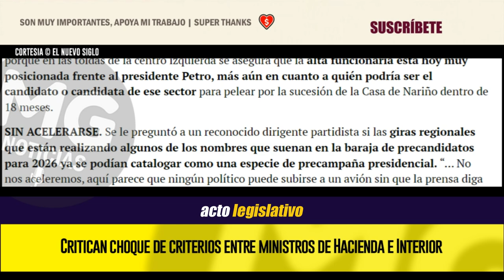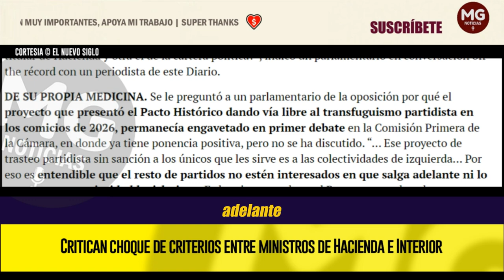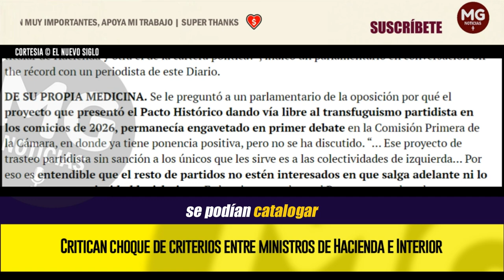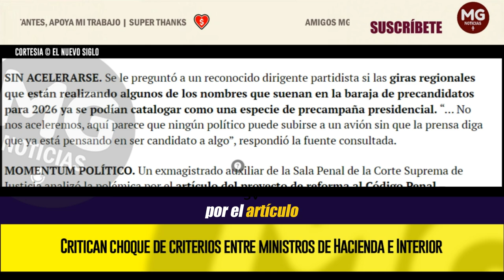CHOQUE AL INTERIOR DEL GOBIERNO ⛔ Por criterios entre ministros de Hacienda e Interior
El cruce de criterios entre los ministerios de Hacienda e Interior en torno al proyecto de acto legislativo que reforma el Sistema General de Participaciones, que determina el nivel de recursos que se transfiere del Gobierno Nacional Central a los departamentos y municipios, fue catalogado por algunos senadores de la comisión Tercera como un elemento sintomático de cómo se está manejando la política económica en este mandato.